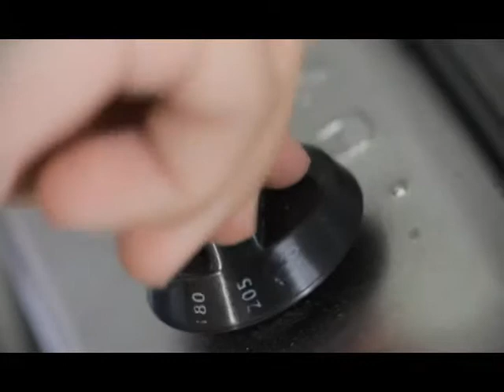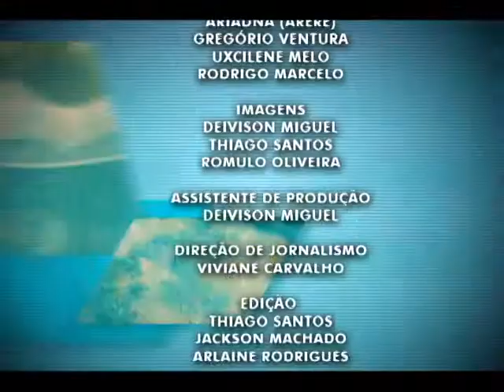NA TELA DO 20 - Bolo de chocolate com canela é a receita de hoje Na cozinha com Arerê. Bloco 03